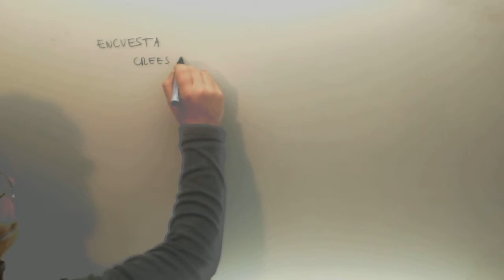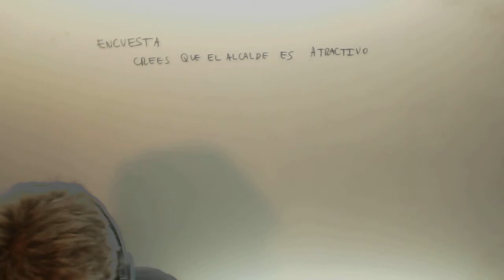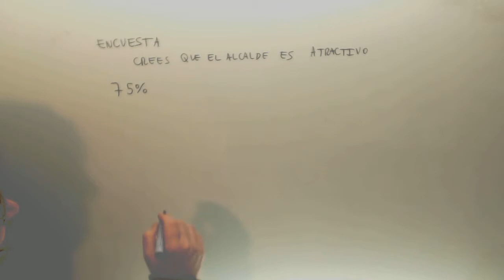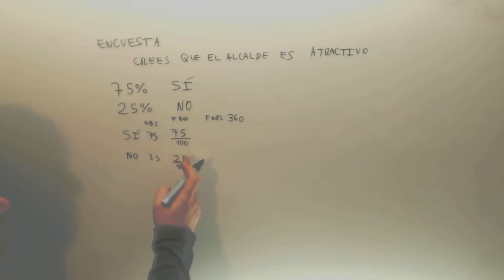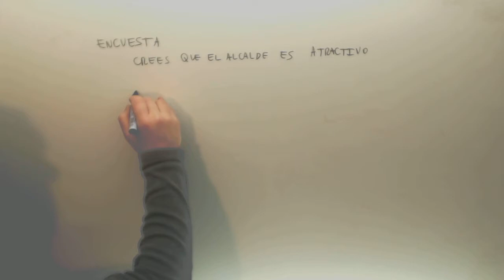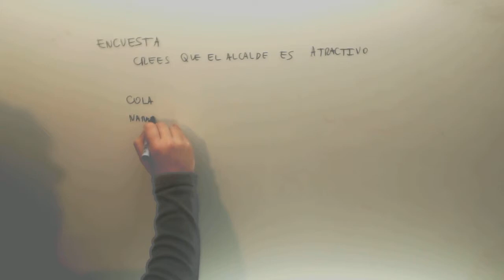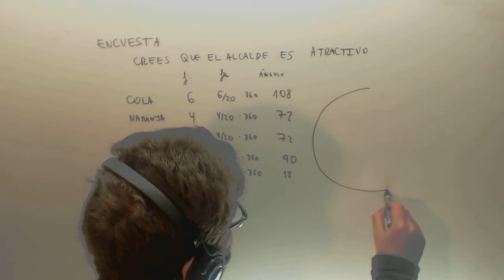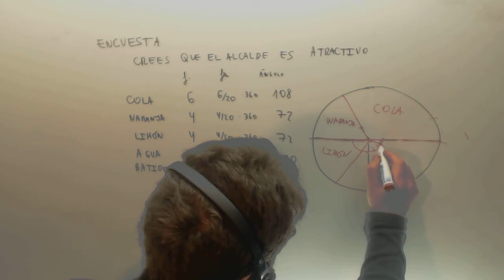Diagrama de sectores Estadistica Matematicas 2º ESO Academia Usero Estepona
Diagrama de sectores Estadistica Matematicas 2º ESO Suscríbete a nuestro canal en Youtube para ayudarnos a seguir creciendo Academia Usero en Estepona, el centro de formación con más vídeos en Internet del Mundo presenta